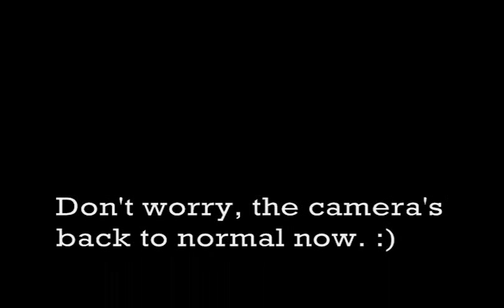Sony DCR-SX45 + Opteka 0.43x HD II Fisheye Test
EDIT 7/11: I do not own this camcorder anymore (stolen :/ ), and I found out how to truly work it shortly after making this video, so point is, the video is pointless. lol sorry I didn't get the chance to upload a better one :p

 Filming my brother with my new camera and lens. I don't have a handle yet, which is why it's a bit shaky sometimes.
The impact just made the camera lose focus for a few seconds at the end. Thankfully the lens wasn't damaged, nor was the camera.